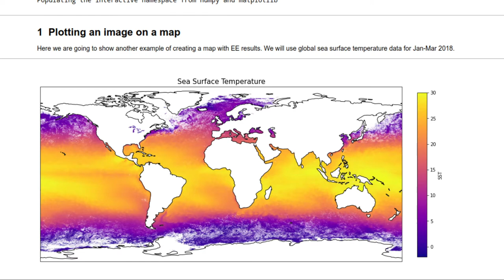Geemap key feature: Creating maps with custom projections